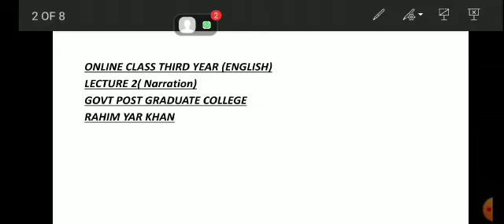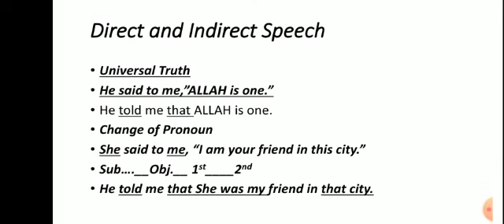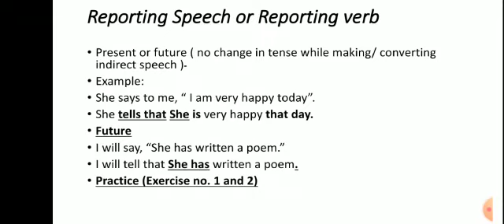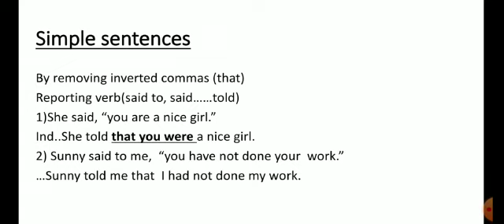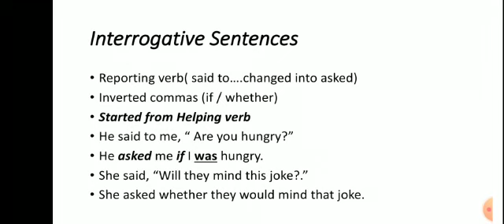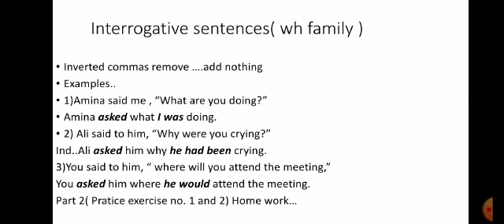Narration 2nd lecture( part)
Afshan Shabbir